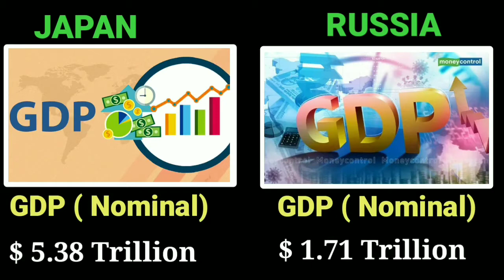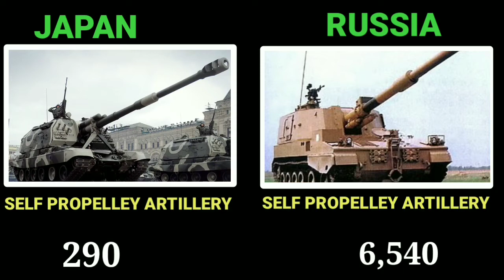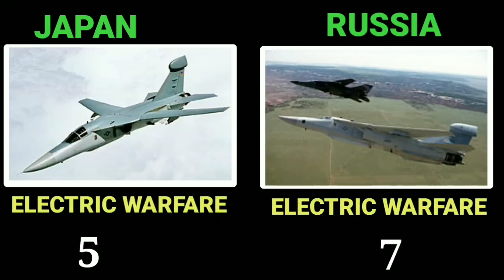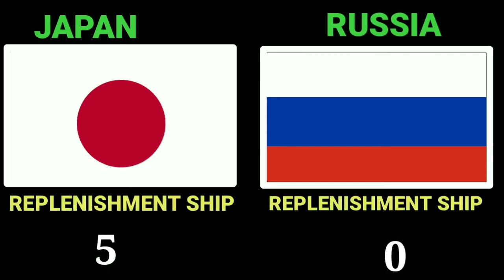Japan VS Russia Military Power comparison | Russia vs Japan Military Power Latest Update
japan vs russia military
japan vs russia military power 2021
japan vs russia military power comparison
japan vs russia military power
russia vs japan military power 2021
how powerful is japan
how powerful is japan military
how powerful is japan 2021
how powerful is russia
how powerful is russian military
how powerful is russian army
russia vs japan
japan defence power
russian defence system
russia country military power
japan military power
russian military powe